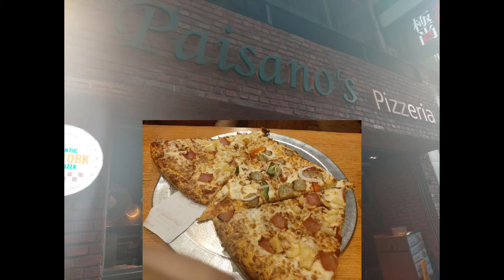Paisano's Pizza for Dinner|| Cess Diary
The friends that eats together stays together